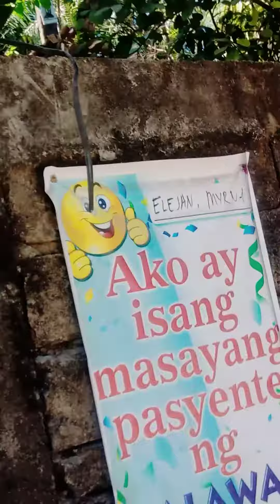The Beautiful Beach, here in El Nido Palawan